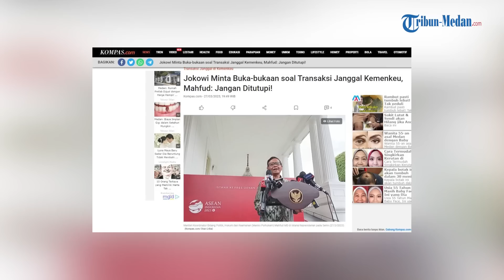Mahfud MD Diperintah Jokowi Jangan Ada yang Ditutup-tutupi Soal Dugaan Pencucian Uang Rp 349 Triliun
TRIBUN-MEDAN.com - Menko Polhukam Mahfud MD diperintah Presiden Jokowi untuk menjelaskan sejelas-jelasnya terkait transaksi mencurigakan Rp 349 triliun di Kementerian Keuangan.

Bahkan sekali lagi, Jokowi meminta Mahfud agar tidak ada yang ditutup-tutupi terkait dugaan pencucian uang tersebut ke DPR RI.

Mahfud mengakui bahwa Presiden Jokowi menghendaki keterbukaan informasi terkait terangnya kasus yang menjadi sorotan publik tersebut.

Untuk itu, Mantan Ketua MK ini memastikan bakal menjelaskan langsung ke DPR pada Rabu (29/7/2023).

Mahfud menerangkan, pada Rabu dirinya bakal didampingi oleh beberapa pejabat eselon satu dari para anggota ketua nasional komite pencegahan dan pemberantasan TPPU.

Hal ini disampaikan Mahfud MD usai dipanggil oleh Presiden Jokowi di Istana Kepresidenan, Jakarta, Senin (27/3/2023).